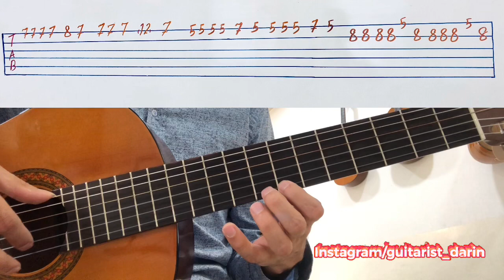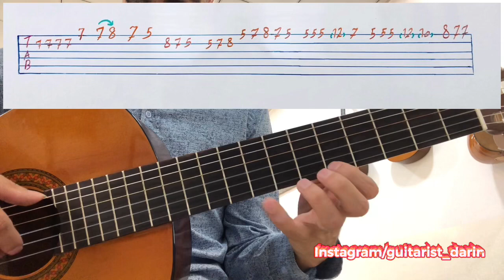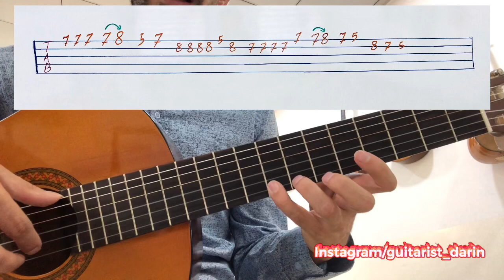تابی گۆرانی خۆزگە ھۆمەر دزەی kurdish guitar tab xwaya abe esta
Xwaia abe esta